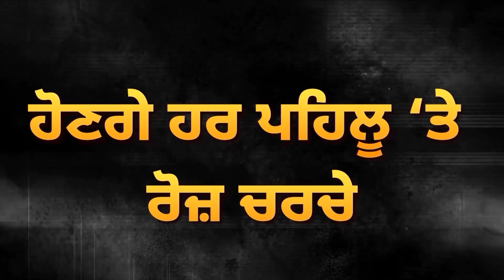BJP ਨੇ ਪੱਟਿਆ ਇਕ ਹੋਰ Congress Leader! Raja Warring ਦੇ ਹੱਥੋਂ ਜਾਊ ਪ੍ਰਧਾਨਗੀ? | D5 Channel Punjabi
BJP ਨੇ ਪੱਟਿਆ ਇਕ ਹੋਰ Congress Leader! Raja Warring ਦੇ ਹੱਥੋਂ ਜਾਊ ਪ੍ਰਧਾਨਗੀ? Punjab Congress 'ਚ ਸਿਆਸੀ ਅਲਰਟ ! | D5 Channel Punjabi